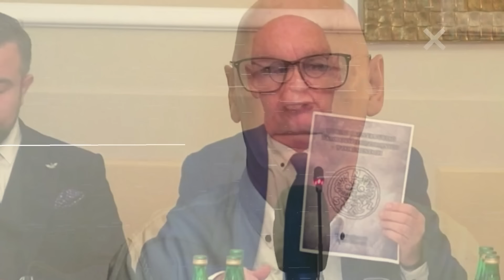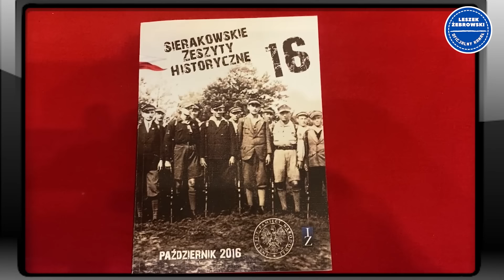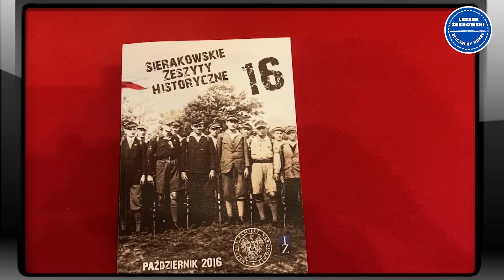LESZEK ŻEBROWSKI. JAKICH MAMY BOHATERÓW?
Warto poznać ich prawdziwe życiorysy i osiągnięcia.